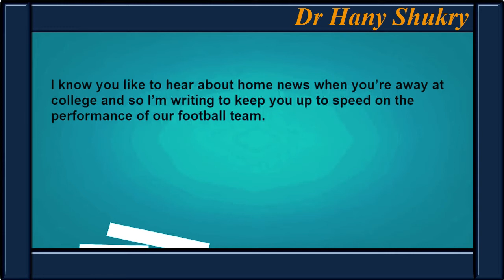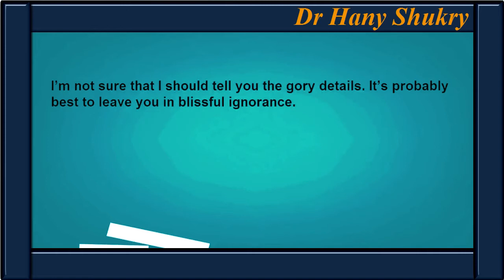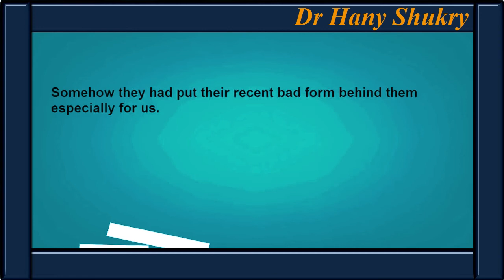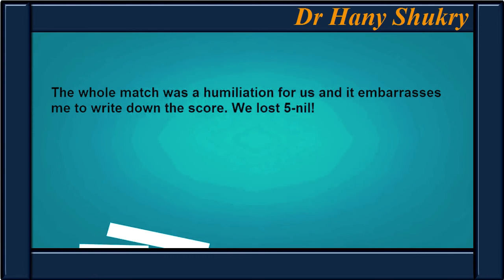كورس كامل للتدريب على الاستماع والنطق (18) || Football Defeat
ال Shadowing وضرورة تقليد القارئ ومحاكاته، ستندهش بعد فترة من تطور مستواك في المحادثة وطريقة النطق الصحيح
هتندهش من قدرتك على تعلم الإنجليزي بالسرعة والبساطة دي.
بداية تعلم اللغات عامة نكون فيها مثل الأطفال، نبدأ بالسماع ثم المحاكاة.

كورس شامل لتعلم اللغة الانجليزية من البداية بالصوت والصورة
افضل كورس لتعلم اللغة الانجليزية